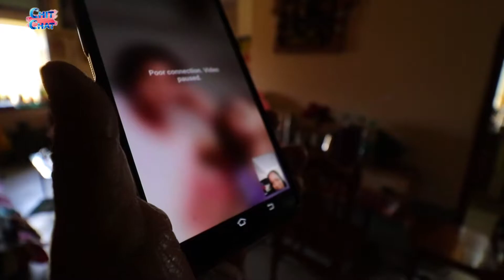#ChitChat vlog-155#Korir'r recipe share korlam....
My PC specs:
Monitor :- AOC